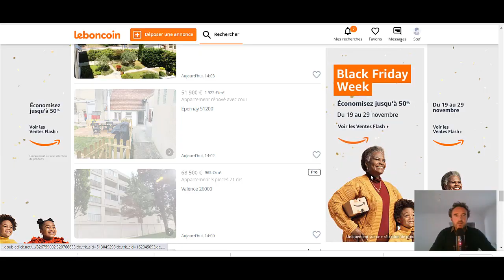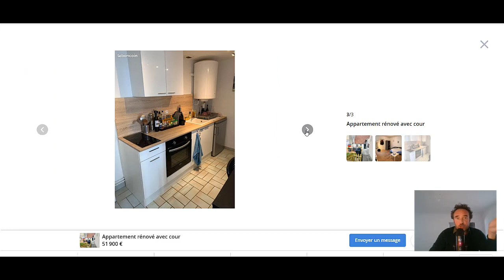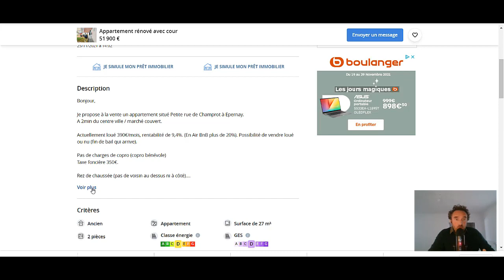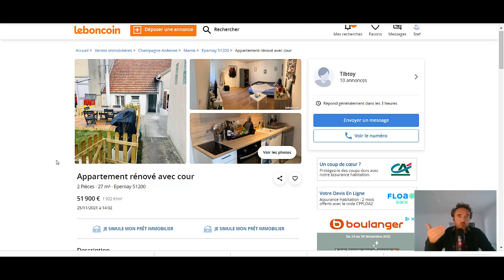[Vente Occupée] : rentabilité existante à 9%, et potentiel à 20%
Pour télécharger gratuitement ma liste des 35 questions à poser pour qualifier un bien immobilier :

Je vous partage aujourd'hui un nouvel exemple d’un appartement rentable, qui génère plus de 9%.

Et qui peut manifestement monter à 20%.

Le tout dans une ville dynamique, qui rime avec les bulles.

Soyez audacieux,

Stéphane Lejeune
Chasseur immobilier
Garantie financière et assurance RCP Iard AXA
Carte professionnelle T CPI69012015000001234